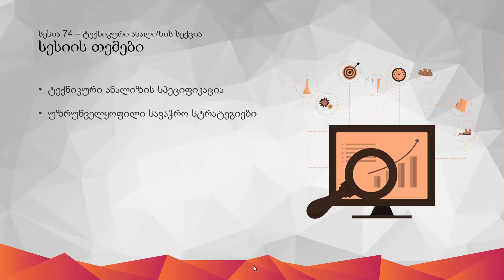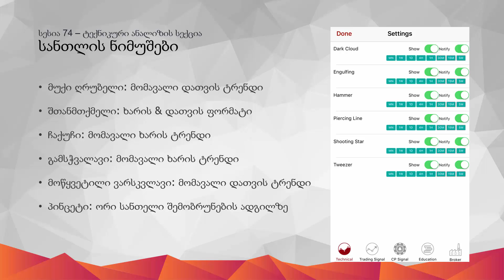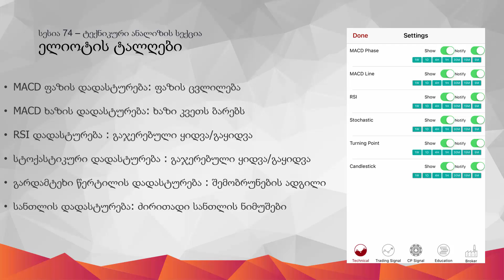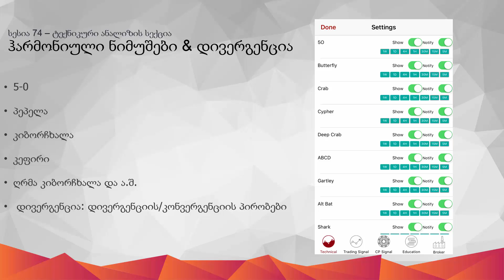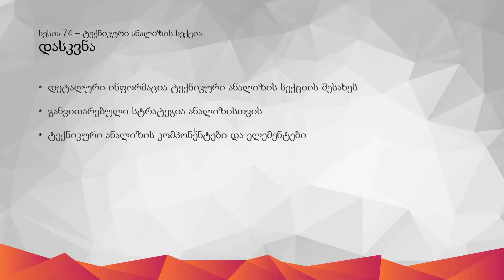74 - ტექნიკური ანალიზის მიმოხილვა iOS